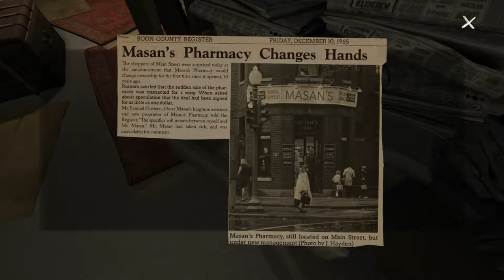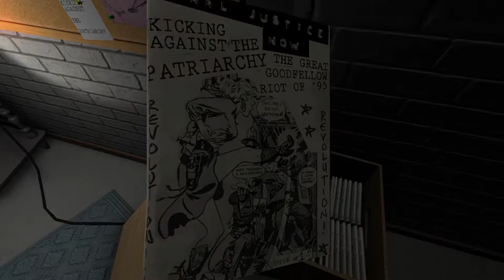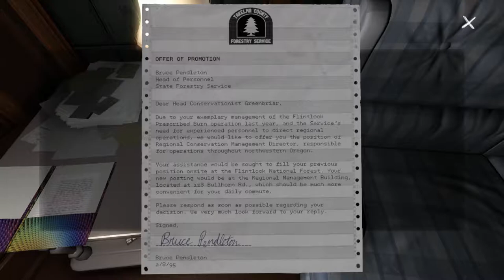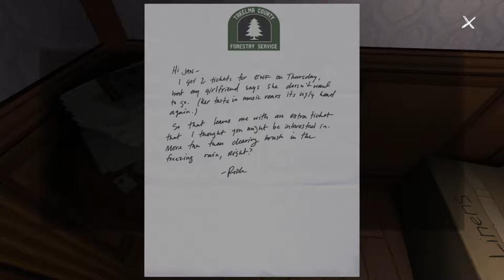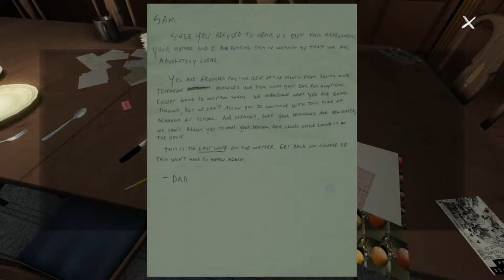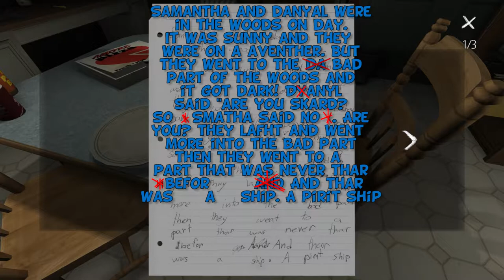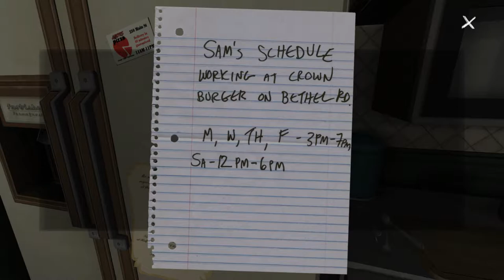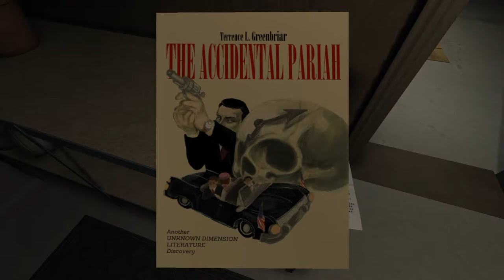Blue & Cass Play: Gone Home Part 6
Getting Lonnie, rekindling with Daniel, and cheating with Rick.